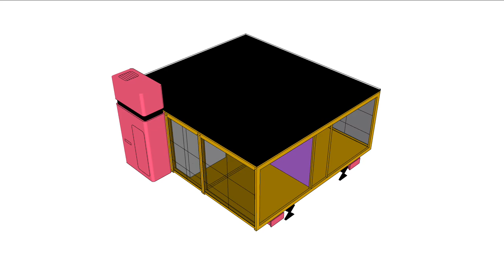VID_0475: MDL 081 007 TYPE B PLAN All views SU22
Animation indicating elevations of HOUSE TYPE B